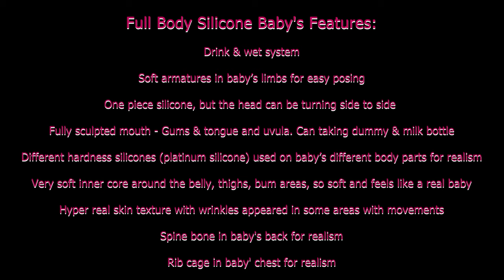19" silicone baby doll Alfie Asleep #4 /5 by An Huang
Full Body Silicone Baby Alfie Awake and Asleep comes with 5 limited edition each worldwide plus an Artist Proof (for myself to keep).

Details about Alfie
Gender ~ Girl
Birth Date ~ 29 March 2022
Weight ~ 7 lb Approx / 3.2 Kg
Length ~ 19" Approx/ 48 CM (from head to heel)
Foot Length ~ 7.5 CM
Head circumference ~ 35 CM Approx
Hair Colour ~ Brown
Clothing Size ~ Newborn

Full Body Silicone Baby’s Features
♥Drink & wet system
♥Soft & durable armatures in baby’s limbs for easy posing
♥ One-piece silicone but the head can be turned side to side
♥Fully sculpted mouth – Gums & tongue and uvula. Can taking dummy & milk bottle
♥Different hardness silicone(platinum silicone) used on baby’s different body parts for realism
♥The very soft inner core around the belly, thighs, bum areas, so soft and feels like a real baby
♥Hyperreal skin texture with wrinkles appeared in some areas with movements
♥Spine bone in baby’s back for realism
♥Rib cage in baby’ chest for realism